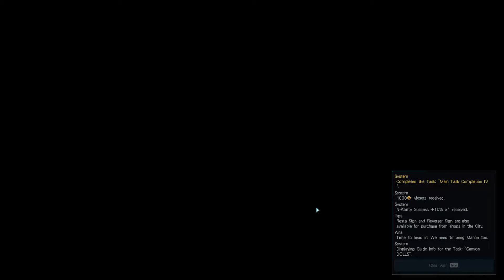PSO2 NGS STORY PLAY (SEGA JP) The Key to Retem's Restoration Part 10 [JP Dub/EN Sub]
This story.

Because of the space I cannot spare in my old laptop, I decided to play back on JP version. Thank you ArksLayer, for staying active.🙇‍♀️

A Personal Journal, recorded as long as he can remember.
My name is Sora C. Riverview. And this is My Story. My New Memories. My New Journey.